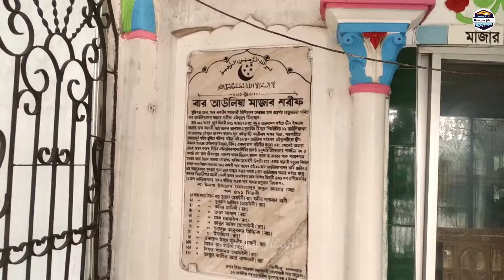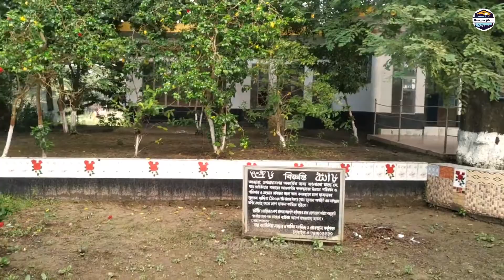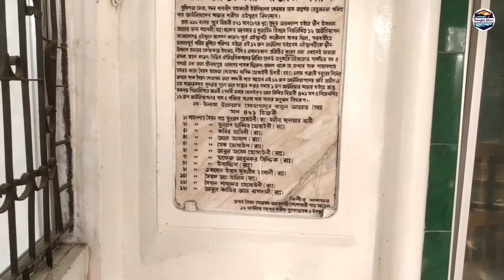ইতিহাসের সাক্ষী মুন্সীগঞ্জের ১২ আউলিয়ার মাজার || Baro Auliyas' Mazar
এক সময়ে এই স্থানটিতেই কালীদাস সাগর প্রবাহিত হতো বলে জনশ্রুতি রয়েছে। পরবর্তীতে এই স্থানটিতে বড় বড় চর পড়ে জঙ্গলাপূর্ণ পতিত ভূমিতে পরিণত হয়। তারপর থেকেই এখানে ধীরে ধীরে জনবসতি গড়ে উঠতে থাকে।
ইসলাম ধর্মের প্রথম যুগে সূদূর আরব দেশ থেকে ১২ জন আউলিয়া এই স্থানটিতে আসেন এবং তারা পবিত্র ইসলাম ধর্ম প্রচারের জন্য এই জনপদের এখানেই অবস্থান নেন।
পরে দ্বীন ইসলাম প্রচারের কেন্দ্র হিসাবে বিক্রমপুর পরগনায় বিভিন্ন স্থানে ইমারত, খাবর পানি ও ব্যবহারের  জন্য দীঘি খনন ও এবাদতখানা প্রতিষ্টা করেন। পরে সেখানেই তারা ওফাৎ গ্রহণ করেন।
১৯৭৪ সালে কেওয়ার গ্রামের তেতুলতলা নামক স্থানে এখানকার লোকজন মাজারের সংস্কার কাজ শুরু করেন। এখানে পর্যায়ক্রমে সারিসারি তিনটি মাজার এখনো বিদ্ধমান রয়েছে।
সংস্কারের সময় ভগ্ন একটি মাজারের পাশ থেকে এক খন্ড পাথরের আরবী ও ফার্সী ভাষার লিখিত শিলালিপি পায় এলাকাবাসী। সেই শিলালিপিতে লেখা ১২ সূফী দরবেশ বা ইসলাম ধর্ম প্রচারকের নাম তখন পাওয়া যায়।
এতে সেই সময় এলাকাবাসী জানতে পারেন এই বারোজন আউলিয়ার নাম। আর তখন থেকেই এই বারো আউলিয়ার নামে এলাকাটি প্রচার ও প্রসার ঘটে বলে এলাকাবাসী মনে করেন।
কলেমা তায়্যিবা খচিত ও ৪২১ হিজরী শিলালিপিতে স্পষ্টক্ষরে লেখা রয়েছে। পর্যায়ক্রমে ১২ জন অলি বা দরবেশের নাম পাথরটিতে উল্লেখ রয়েছে।
তৎকালীন শ্রীনাথ গুপ্তের রাজত্বকালে এই অলিরা এখানে এসে ইসলাম প্রচার করেন। অর্থাৎ মুন্সিগঞ্জের কেওয়ার তেতুলতলা গ্রামে এসে তাঁরা বসতী স্থাপন করেন। মাজারের শিলালিপিতে আরো উল্লেখ রয়েছে, আরবের বিভিন্ন অঞ্চল থেকে ইসলাম প্রচারে মুন্সিগঞ্জের কেওয়ার গ্রামে এসে তাঁরা বসতী স্থাপন করেন।
মাজারের শিলালিপি অনুসারে ১২ জন অলির নাম হচ্ছে, শাহ সুলতান হোসাইনী (রহঃ)। তিনি  মদিনা থেকে এসেছেন। সুলতান সাব্বির হোসাইন (রহঃ), কবীর হাসিমি (রহঃ), আল হাসান (রহঃ), শেখ হোসাইন (রহঃ), আবুল হাসেম হোসাইনী (রহঃ), হাফেজ আবু বক্কর সিদ্দিক (রহঃ), হযরত ইয়াছিন (রহঃ), ওবায়েদ ইবনে মুসলিম আসাদী (রহঃ), আব্দুল হালিম (রহঃ), শাহদাৎ হোসাইনী (রহঃ) এবং আবুল কাহার আল বাগদাদী (রহঃ)। তিনি ইরাকের বাগদাদ থেকে এসেছেন বলে অনুমান করা হচ্ছে।
তারা মুন্সিগঞ্জ জেলা সদরের স্বরসতী, কেওয়ার, মহাকালী, বজ্রযোগিনী, চম্পাতলা গ্রামে পবিত্র ইসলাম ধর্মের প্রসার ঘটান। পরে তারা মুন্সিগঞ্জ জেলার বাহিরের রাজবাড়ী, শ্রীপুর, কার্তিকপুরে পবিত্র ইসলাম ধর্ম প্রচার করেন সেই সময়ে।
কেওয়ার এলাকার পানির অভাব দূরীকরণে সেই সময় আউলিয়াগণরা এখানে একাধিক দীঘি খনন করেন। সেই সময়ের দিঘীগুলো এখনো এখানে বিদ্যমান রয়েছে।
১৯৭৪ সালের পর থেকে কেওয়ারের তেতুলতলা মাজার বার আউলিয়ার মাজার হিসাবে মুন্সিগঞ্জ জেলাসহ সারাদেশে পরিচিতি লাভ করেছে।